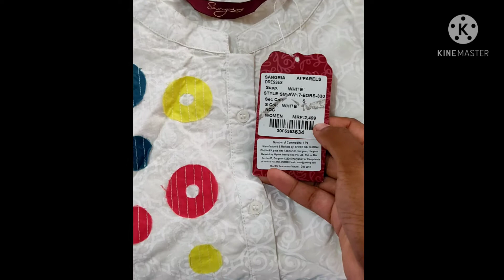Myntra Kurti dress/Summer kurti/Maahiya/Sangria dress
Hello friends,

Myntra kurti dress
affordable kurti. Summer kurti shopping.